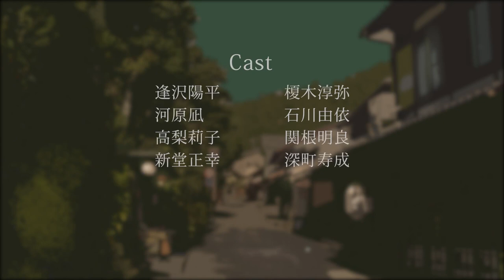『八日後、君も消えるんだね』_Day3「聞こえる」【CV：榎木淳弥・石川由依・関根明良・深町寿成】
少しずつ村が消失していき、追い詰められる4人。
村中を探索するうち、正幸がひとつの「仮説」を立てた。
怪現象に隠された法則。それが、思わぬ悲劇を生んでしまう……。
「消えていく村と君を、僕は失いたくない――」
聴くanime第4弾『八日後、君も消えるんだね』開幕。

■配信情報
・毎週火曜日＆金曜日更新　全8話
・YouTube、Spotify他各種配信サービスで期間限定無料配信：
・全話＋特典付きフルパッケージ版／特典単話版を発売

■あらすじ
山の上の小さな集落”天端村”で暮らす、
高校生の陽平。
転校生の凪に村を案内するため、
幼馴染の正幸、莉子と共に神社を訪れると、
突然、地鳴りと爆発音に巻き込まれた。

村人全員がいなくなり、
中心地区がくり抜かれたようにぽっかりと消失。
外は、断崖絶壁の雲海になってしまった。
陽平たちの焦りとは裏腹に、
村は1日1地区ずつ消えていく。
穏やかな日常を取り戻すため、
運命に抗う術を必死に探すが——

瑞々しさと切なさがあふれる、
青春ホラーミステリー。
八日後、4人を待ち受ける結末に、きっと涙する。

■キャスト：
逢沢陽平：榎木淳弥
河原凪：石川由依
高梨莉子：関根明良
新堂正幸：深町寿成

■スタッフ
脚本：奥野じゅん
ビジュアル：柳すえ
楽曲制作：田口囁一
企画協力：岬鷺宮

2022 STUDIO koemee